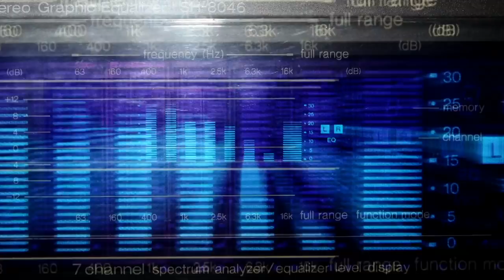United Amara Bank Myanmar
United Amara Bank was first established in Myanmar in 2010. As a new generation bank, they are one of the fastest growing institutions in Myanmar with a focus on safe and secure banking and cultivating a passion for their customers.